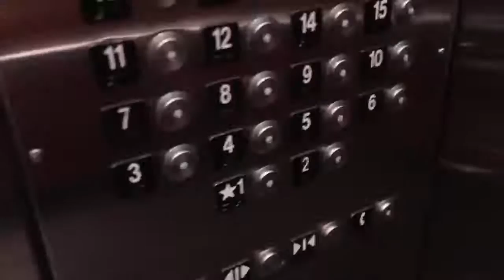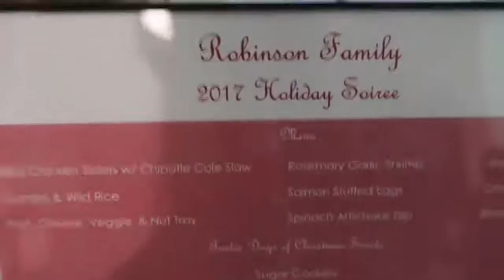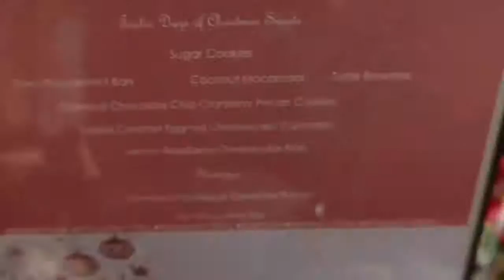Vlogs By DK4L! FIRST CHRISTMAS APART VLOGMAS DAY 23